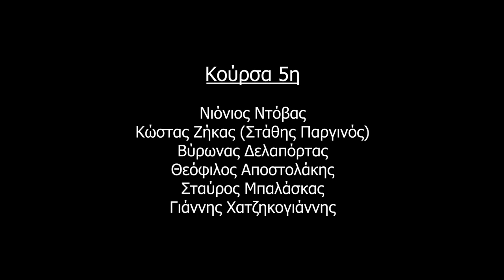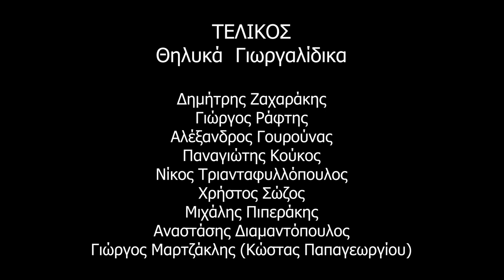ΙΠΠΙΚΟΙ ΑΓΩΝΕΣ ΕΛΛΗΝΙΚΩΝ ΓΙΩΡΓΑΛΙΔΙΚΩΝ ΑΛΟΓΩΝ, ΒΟΝΙΤΣΑ 04/09/2022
Νικητές στα αρσενικά Γιωργαλίδικα άλογα :
1ος: Μασούρας Κώστας
2ος: Κατρής Κώστας
3ος: Σεΐτης Στέλιος

Νικητές στα θηλυκά Γιωργαλίδικα άλογα:
1ος: Σώζος Χρήστος
2ος: Κούκος Παναγιώτης
3ος: Παπαγεωργίου Κώστας (ιδιοκτήτης: Μαρτζάκλης Γιώργος)